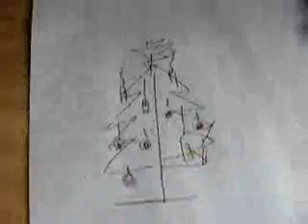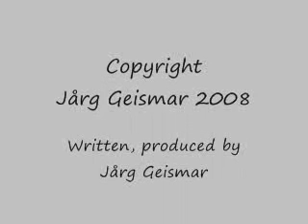Happy Hollidays 2009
Small Film Clip by Jårg Geismar, Tokyo 2008